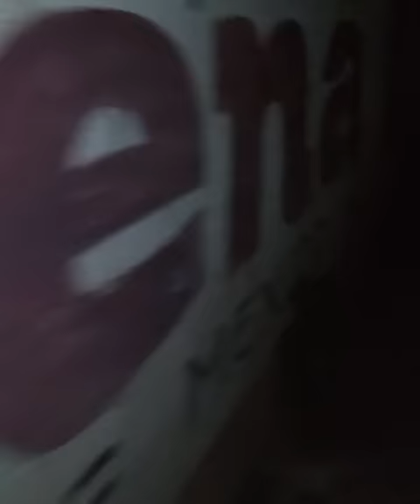Aterrador grito de la llorona en Ecatepec